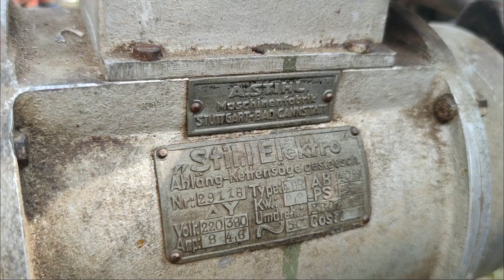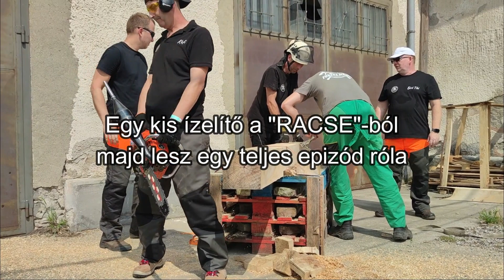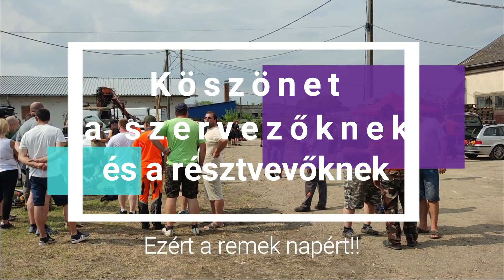VII.füzesabonyi amatőr láncfűrészes találkozó 2023.08.19.